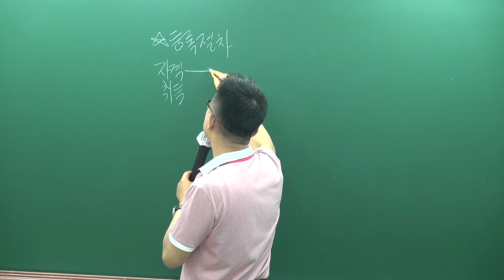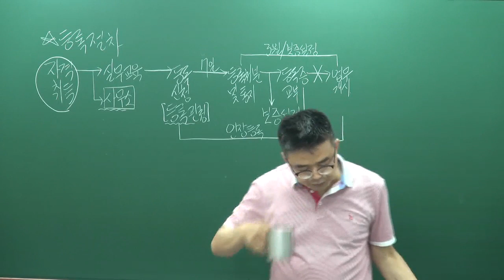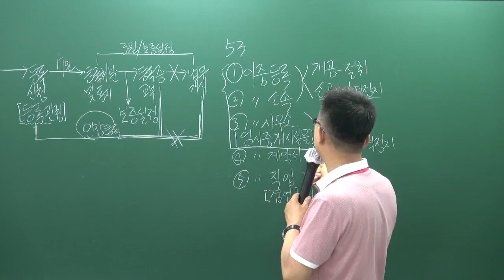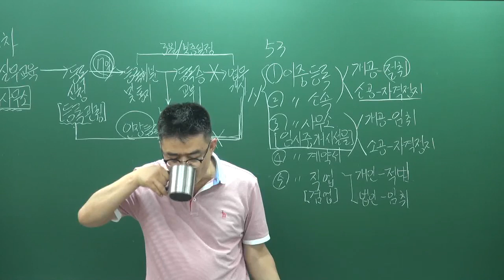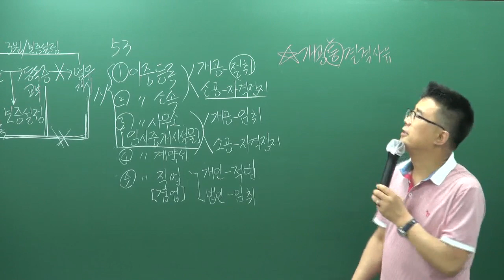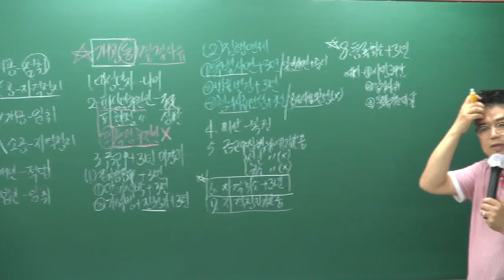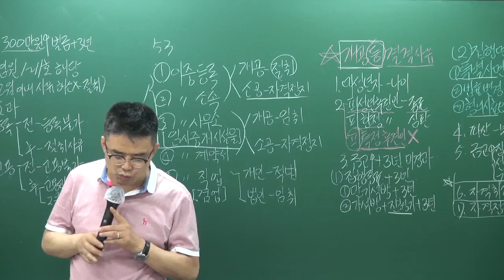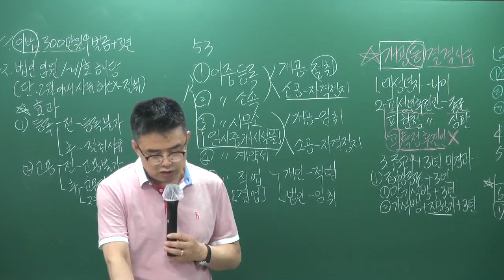[공전무] 2019년 공인중개사법령 및 중개실무 문제풀이 7-4